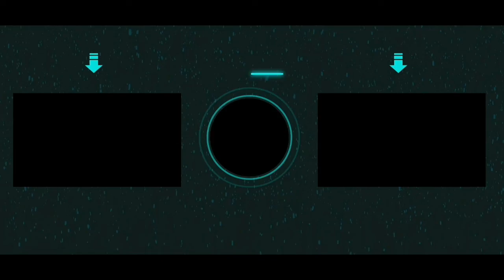Forgotten Anne android gameplay - part 5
Imagine a place where everything that is lost and forgotten goes; old toys, letters, single socks. The Forgotten Lands is a magical world inhabited by Forgotlings; creatures composed of mislaid objects longing to be remembered again.

Forgotten Anne is a seamless cinematic adventure game with light puzzle platforming elements. You play as Anne, the enforcer who keeps order in the Forgotten Lands, as she sets out to quash a rebellion that might prevent her master, Bonku, and herself from returning to the human world...